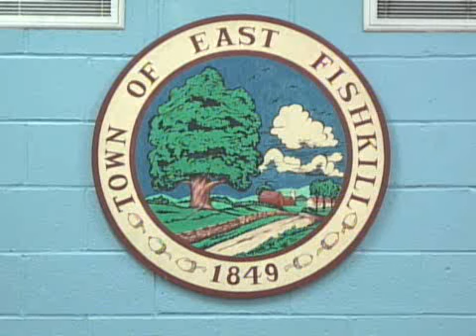9-24-15 East Fishkill town Board Meeting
9-24-15 East Fishkill town Board Meeting